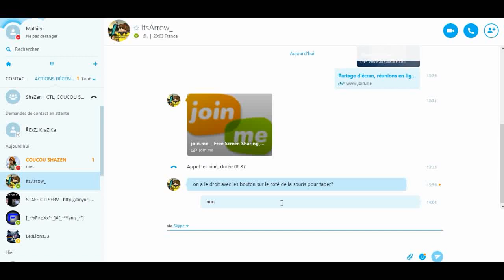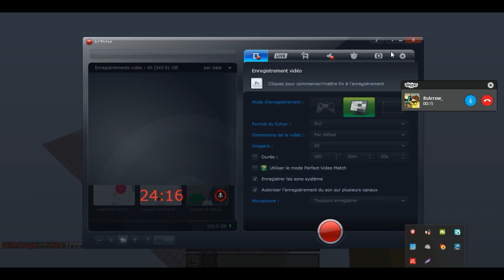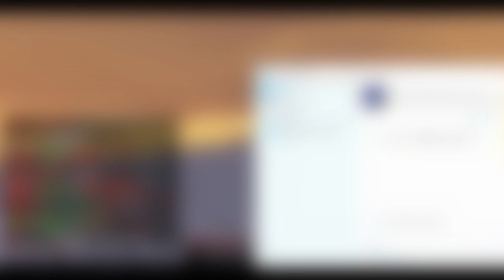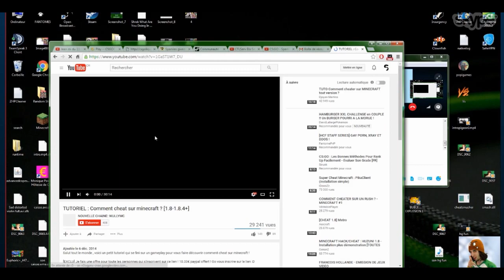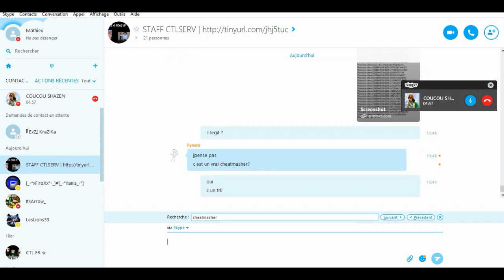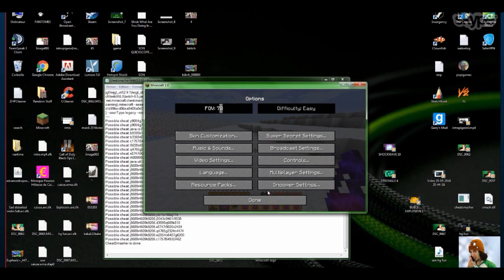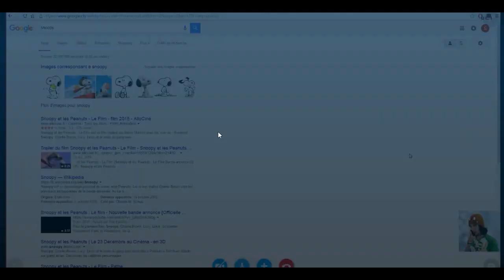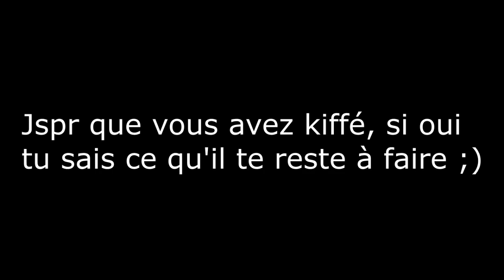[ADMIN SERIE] UNE VERIF QUI PART EN COUILLE !! #13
Vidéo à voir dans son intégralité, sinon des poursuites pourraient être engagées envers vous et votre famille.

Nan sérieux jspr t'as kiffé, malgré l'attente entre les épisodes !!!
J'essaye d'être tjrs à la hauteur et de jamais vous décevoir !
Drop un like si tu veux ma vérif !!! et surtt si t'as aimé ;)

serveur : ctlserv.fr

Peace